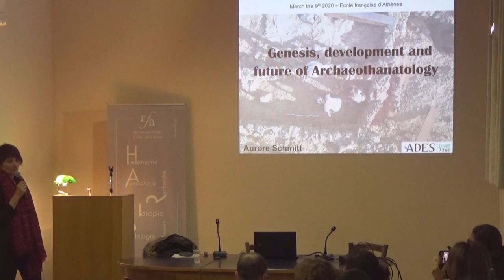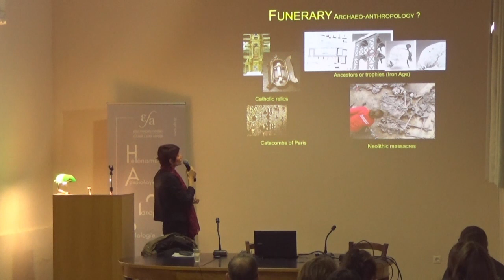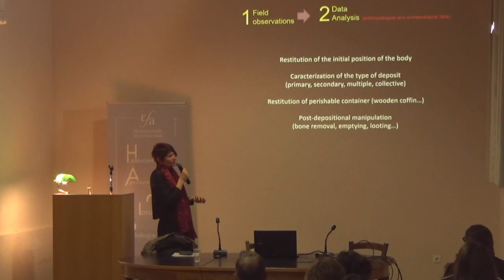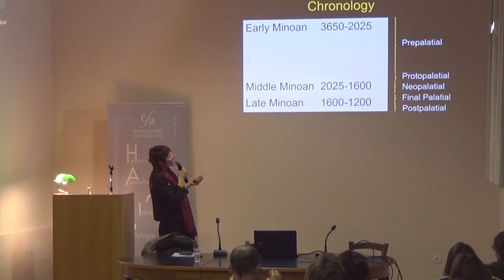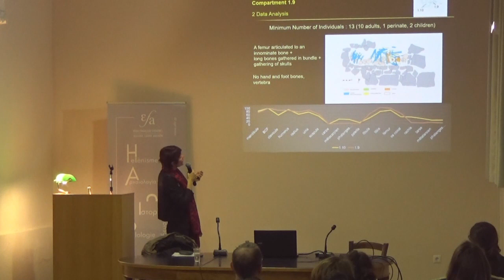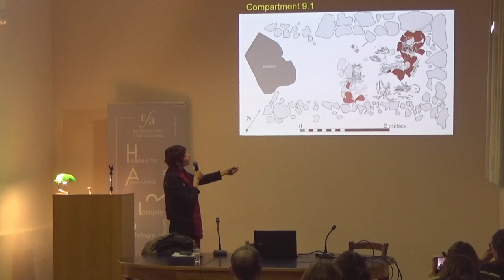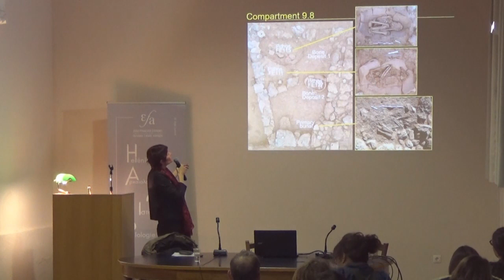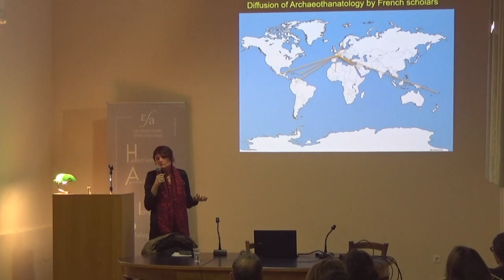09/03/2020- SemTech- Genèse, évolution et avenir de l’Archéothanatologie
Aurore Schmitt

Les restes humains issus des contextes funéraires ont été longtemps négligés par les archéologues. Depuis les années 1970, en France, les défunts ont été replacés au centre des recherches sur les pratiques funéraires donnant naissance à l’Archéothanatologie. De la décomposition du cadavre à l’interprétation des pratiques mortuaires, cette approche est en constante évolution et fait l’objet, ces dernières années, d’un véritable engouement notamment à l’échelle européenne.  L’objectif de cette communication est double.  Il s’agit tout d’abord de présenter, par des exemples concrets, les fondements et les apports de l’Archéothanatologie à la connaissance des populations du passé. Le second volet, quant à lui, discutera de son assimilation par d’autres traditions académiques et des enjeux d’un tel phénomène.